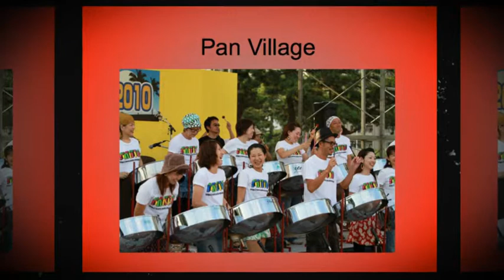Intro Presentation - Trinidad Carnival Tokyo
Trinidad Carnival Tokyo, a spectacular event produced by Petra Laptiste which featured performances by legendary Calypso singer, Ronnie McIntosh, and Pan Village steel pannist, Yuuki Murakami. The event finale was the 1st official Japan band launch for Ronnie & Caro The Mas Band 2011. With support from ENTokyo, J:CARIB and Cecilio Fashion Recruiting. Petra's Scarlet Ibis top designed by Machiyo Kodaira.